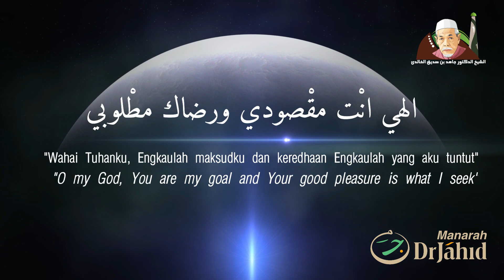INABAH: Taubat Yang Lebih Sempurna | Shaykh Dr. Jahid Sidek al-Khalidi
▫️Program: Kuliah Tasawuf Online
▫️Tajuk: Konsep Taubat Dalam Tasawuf
▫️Oleh: Tuan Guru Dr. Hj Jahid Bin Hj. Sidek Al-Khalidi
▫️Lokasi: Surau Astana Budi, Jln. Lorong Beringin, Batu 17, Kuang, Rawang, Sungai Buloh, Selangor
▫️Hari/Tanggal: Jumat/3 Oktober 2021.

Shaykh Dr. Jahid Sidek Al-Khalidi ialah Mursyid Tarekat Naqsyabandiyyah Khalidiyyah, salah satu tarekat yang berdaftar di Jabatan Mufti Negeri Sembilan, Darul Khusus. Beliau ialah pengasas dan memimpin amalan Khalwah/Uzlah/Suluk di Institut Latihan Ilmu Tarekat Tasawwuf Manarah (ILIT MANARAH), Jalan Tanjong Ipoh-Ranjau Hantu, Kampung Parit Seberang, 72000 Kuala Pilah, Negeri Sembilan Darul Khusus.

Selain itu, Shaykh Dr. Jahid Sidek bergiat aktif memimpin Majlis-majlis Dhikrullah@Tawajjuh yang dilaksanakan di beberapa tempat di seluruh Malaysia. Antaranya di Kuala Terengganu dan Dungun, Terengganu, Kuantan Pahang, Johor Bahru-Johor, Seremban Negeri Sembilan, Selangor dan Wilayah Persekutuan Kuala Lumpur serta di Putrajaya.
Semoga kaum Muslimin dan Muslimat sentiasa dalam limpahan rahmat Allah SWT. Kewujudan channel youtube ini diharapkan boleh membantu penyebaran aktiviti dakwah, khususnya bagi para pengamal dan peminat tarekat-tasawuf.

Aktifkan juga ikon loceng pemberitahuan supaya mendapatkan keberkatan yang berterusan daripada video-video terbaru Manarah DrJahid.
Bagi pihak Institut Latihan Ilmu Tarekat-Tasawuf (ILIT) Manarah, Kuala Pilah, Negeri Sembilan, Darul Khusus maka Manarah DrJahid mengalu-alukan Tuan-tuan dan Puan-puan untuk memberi sokongan bagi kejayaan dakwah kami. Untuk itu Tuan/Puan boleh menyalurkan derma/sumbangan melalui :

RHB Islamic Bank Bhd.
Atas nama : Persatuan Kebajikan Bina Budi Malaysia

Sekiranya ada pertanyaan, sila tulis di ruang komen, insyaAllah admin akan merujuk soalan-soalan kepada YMTG Shaykh Dr. Jahid Sidek Al-Khalidi untuk mendapatkan pencerahan.

Terima Kasih Kerana Sudah Menonton. repent definition what does repent mean production house darul murtadza al fachriyah